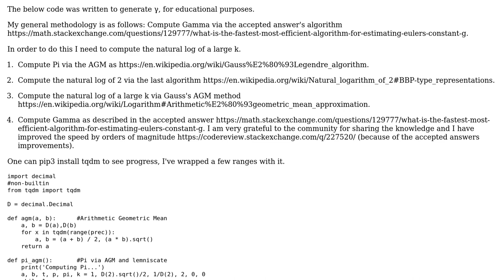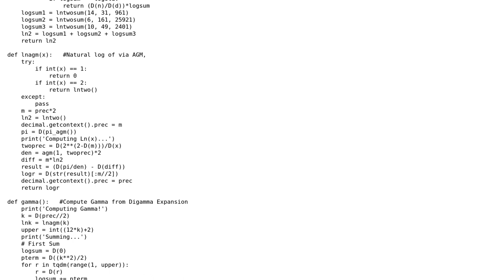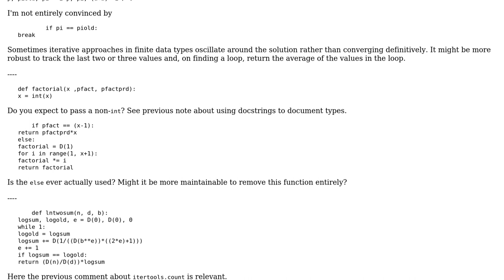Code Review: Euler-Mascheroni Single Thread Speed Improvements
With thanks & praise to God, and with thanks to the many people who have made this project possible! | Content (except music & images) licensed under CC BY-SA | Music | Images & others | With thanks to user TheHoyt user Peter Taylor and the Stack Exchange Network Trademarks are property of their respective owners. You are responsible for your own actions.